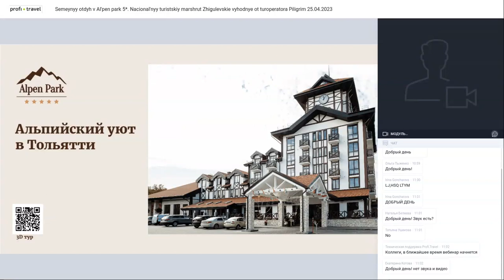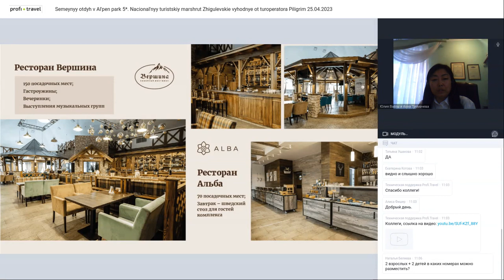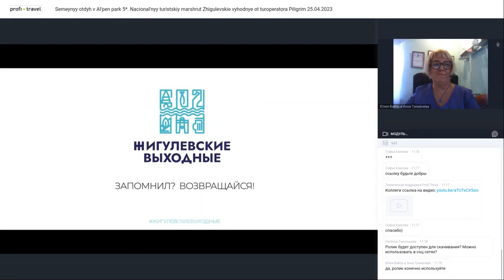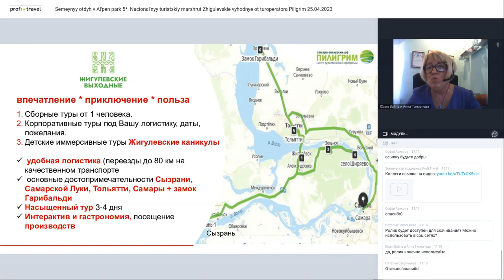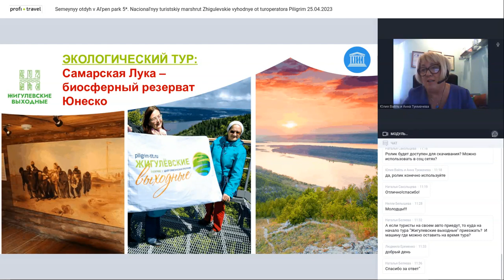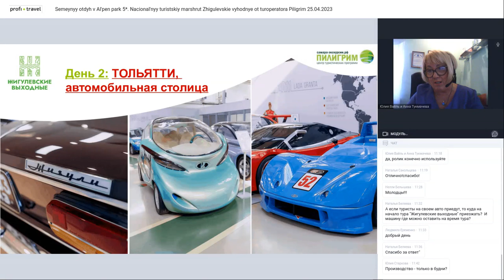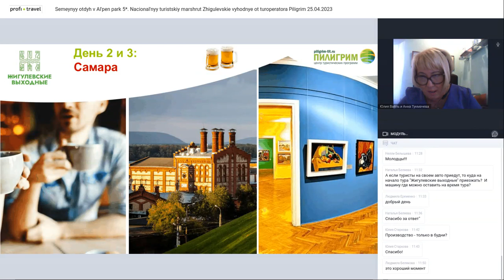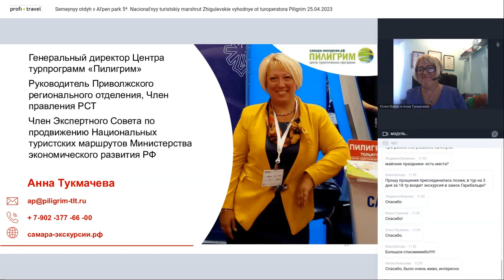Семейный отдых в «Альпен парк» 5*. Национальный туристский маршрут «Жигулевские выходные»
Семейный отдых в «Альпен парк» 5*. Национальный туристский маршрут «Жигулевские выходные» от туроператора «Пилигрим»